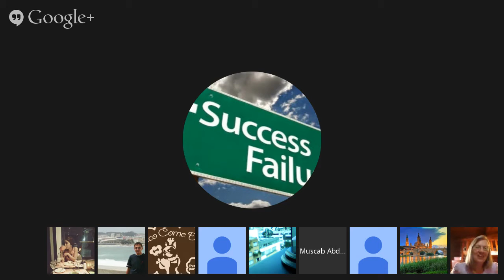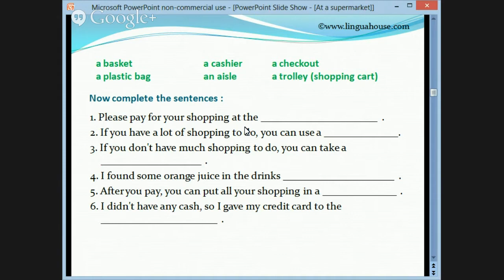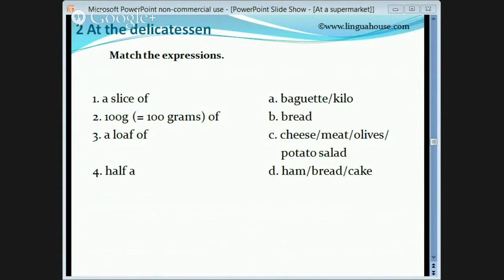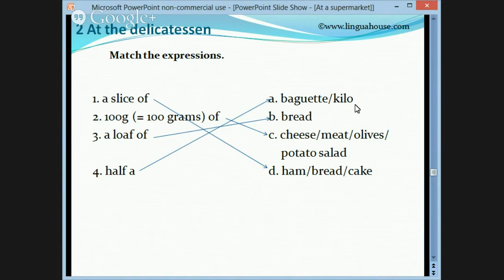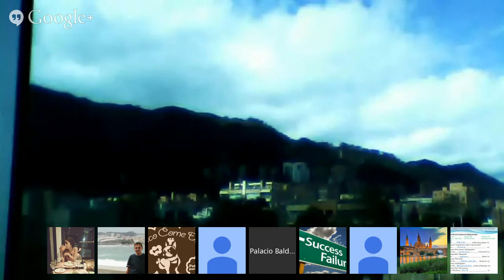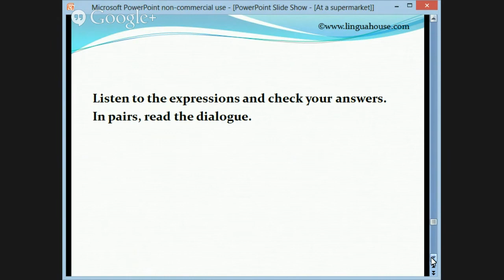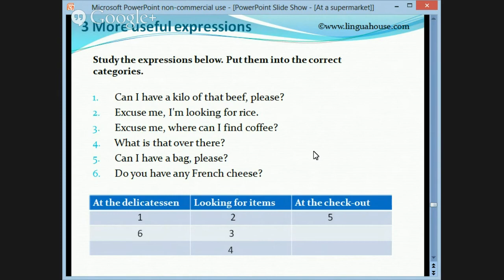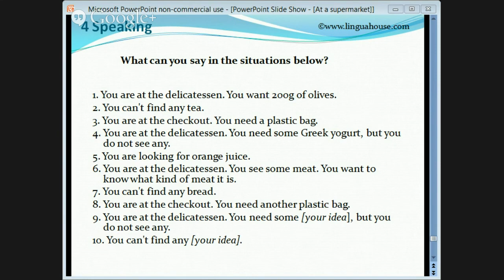At the Supermarket